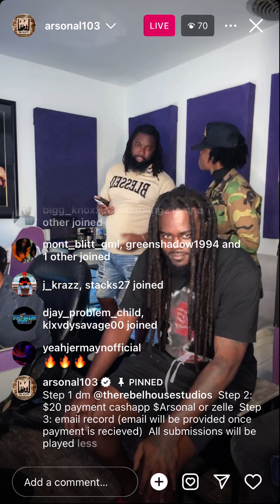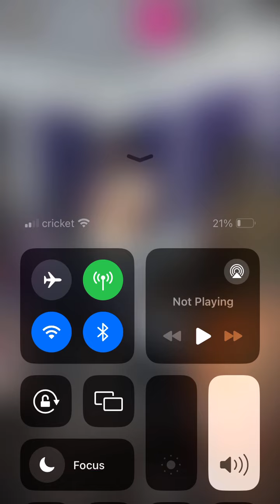Cameyo Gritty - Blood sport